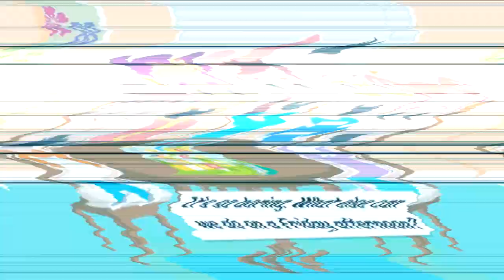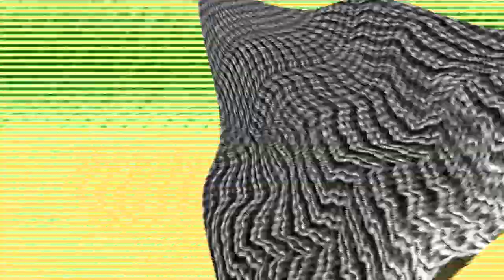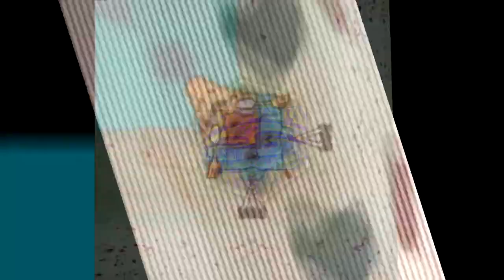[29.04.2021] CR1K Round 585 Puzzle Pieces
forgot to upload